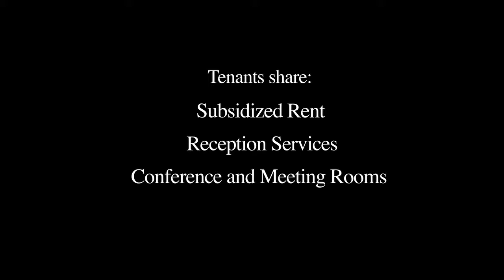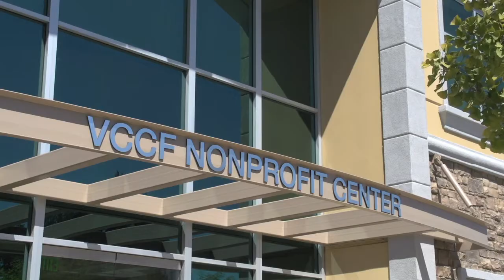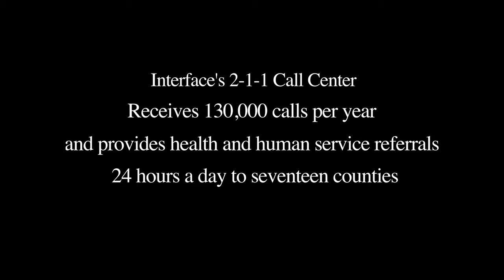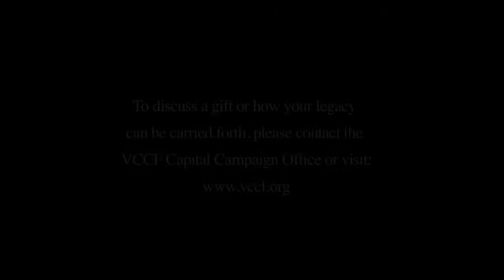VCCF Campaign Video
Filmed by Christopher Charles and Hannah Davey
Edited by Robert Garcia and Rodney Medina